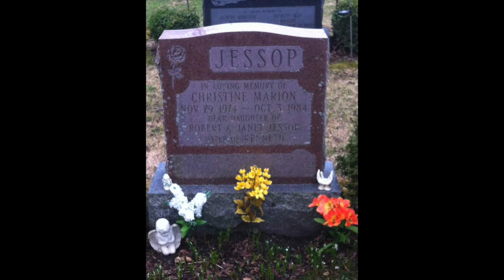The Abduction and Murder of Christine Jessop - Trace Evidence #92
On October 3rd, 1984, nine year old Christine Jessop vanished from the streets of Queensville, Ontario. For months searchers looked everywhere, but no trace could be found. Sadly, on New Years Eve, they made the horrifying discovery of her remains.

While police zeroed in on a suspect, a lot of questions were being ignored. When that suspect was officially charged, police told the public they had caught the killer. After years of legal wrangling, DNA evidence finally exonerated their suspect.

A decade after Christine’s murder, the first real investigation began. However, so much time had passed and so much information had been ignored, it was almost too insurmountable to overcome.

Now, thirty-five years later, Christine’s killer still walks free while a smile of his DNA is in the hands of police. Will the killer ever be caught or will Christine’s family perpetually wonder who took the beautiful nine year old from them?